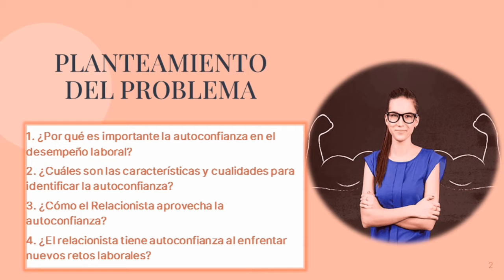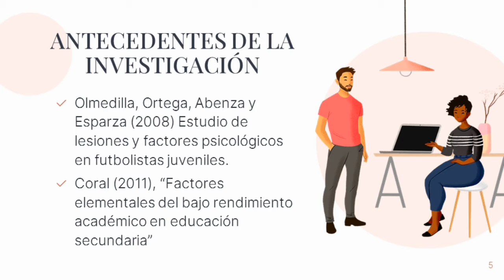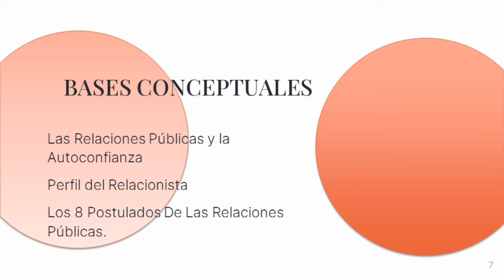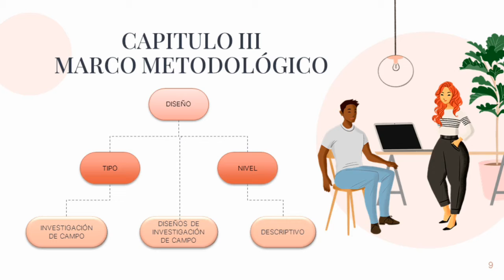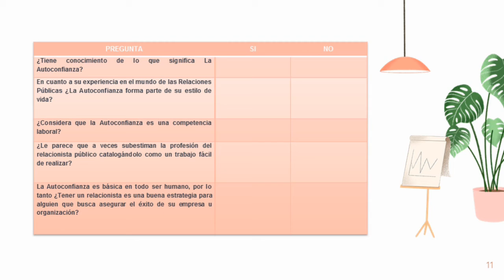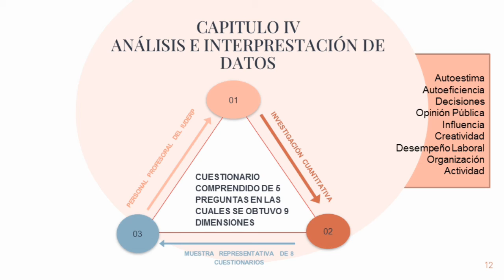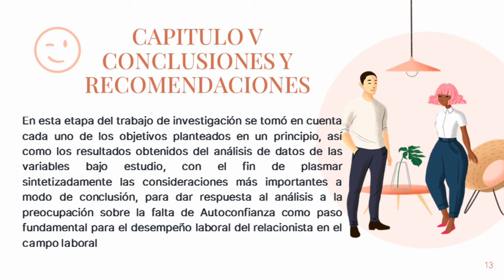TEG. LA AUTOCONFIANZA DEL PROFESIONAL DE RELACIONES PÚBLICAS EN SU DESEMPEÑO LABORAL .